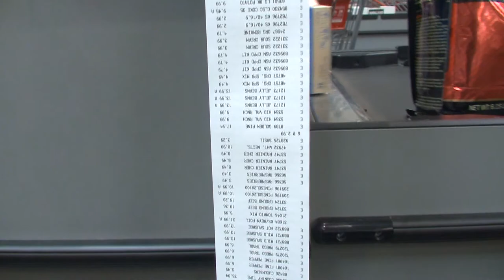3 Amigos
Tallahassee, Michael Hudak